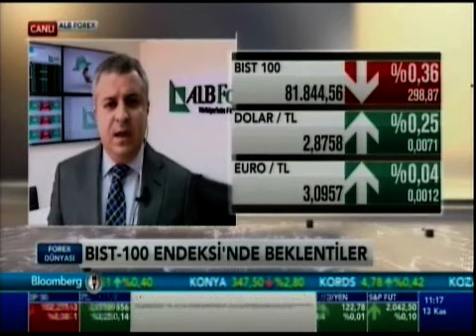ALB Forex Yatırım Uzmanı Volkan Kuğucuk, altın fiyatlarını yorumluyor. Bloomberg HT